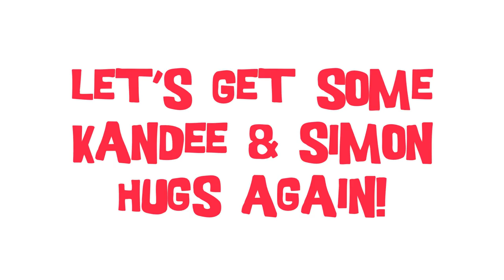My BIG SECRET and American Idol Moment! | Kandee Johnson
COME FIND ME ALL OVER THE INTERNET:

      IF YOU ARENT ALREADY SUBSCRIBED TO THIS CHANNEL, YOU BETTER CLICK THIS LINK AND SUBSCRIBE TO MAKE YOUR LIFE HAPPIER, OK BETTER, OK, WELL AT LEAST YOU WON'T MISS ANY OF MY NEW VIDEOS I UPLOAD:

OH YEA,  FOR ALL THE PINTEREST FANS OUT THERE, I'M ON PINTEREST TOO: